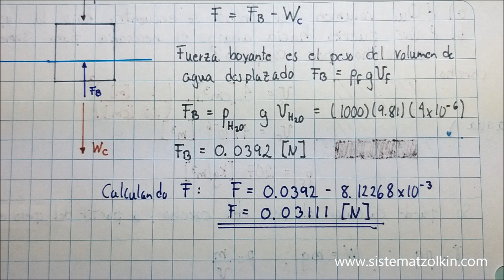Principio de Arquímedes y flotabilidad (ejercicio #1)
En este ejercicio se usará el principio de flotabilidad de Arquímedes y el concepto de densidad para hallar la fuerza que sumerge un corcho en agua y cuánto volumen del mismo se halla sumergido.